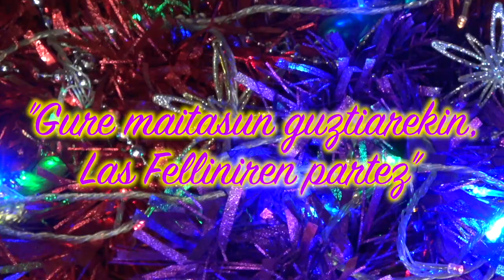LAU TEILATU Las Fellini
Amigas este es el video que hemos hecho con todo nuestro cariño para la maratón de la ETB contra el cáncer infantil. EITBMaratoia esperamos con ansias que lo suban y que l@s niñ@s lo puedan disfrutar.